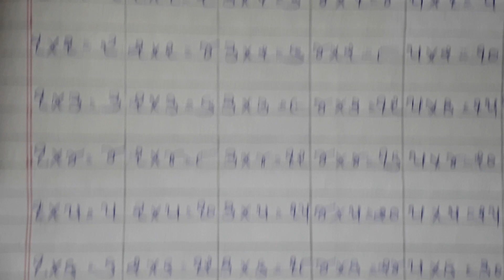ધોરણ-2 વિષય-ગણિત વિષયાંગ-ઘડિયા